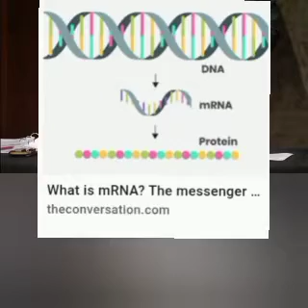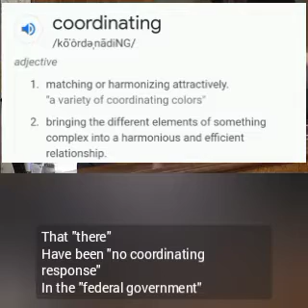What "Percent" of CDC Headquarters" Are Back At Work...?